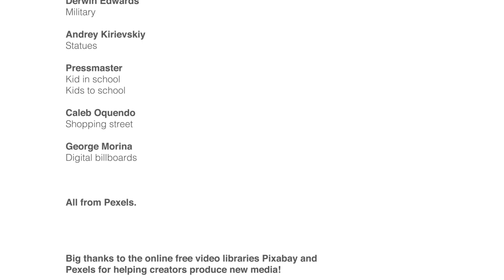Extra! Extra! - Truth (Official Video)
Our first music video - hope you enjoy!
Super huge thanks to Stefangus Design for producing the video - check out their work
Audio track mixed and mastered by Alan, Alex, and Mike from Extra! Extra!
*Group video footage is from pre-quarantine times*

As heard on KPFA radio 94.1 FM and KPFB radio 89.3 FM Berkeley.

Genres:
New wave
Dance rock
Indie rock
Post-punk revival

Disco punk
Dance punk
Alternative dance

Our influences include:
LCD Soundsystem
!!! (Chk-Chk-Chk)
Metronomy
Franz Ferdinand
Talking Heads
New Order
Blondie
CHIC and Nile Rodgers
Giorgio Moroder
The B-52s
Yeasayer
Animal Collective
YACHT
New Young Pony Club
Jamiroquai
Metro Area
Justice